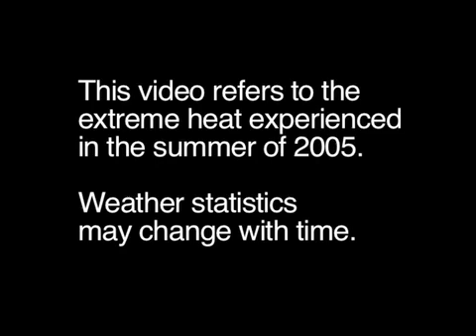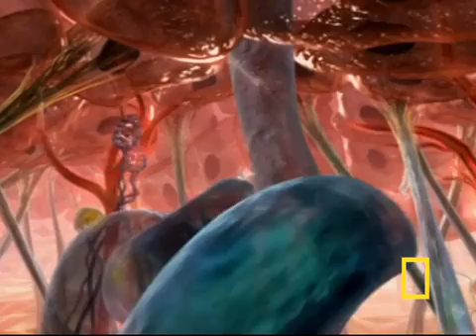Geocore Shorts: Aol Homework Helps Summer Heat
Discusses the summer heat in 2004, when high temperature records were set across the United States. Scientists believe that the high temperatures may be caused by global warming, as the four warmest years on record have been 1998, 2002, 2003 and 2004. The high heat can be deadly, as heat stroke kills 175 Americans each year.